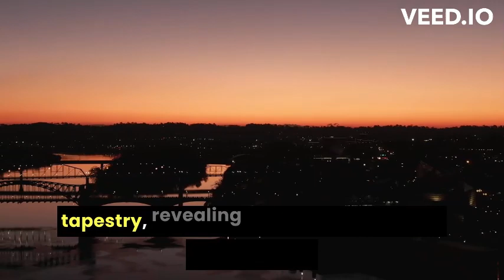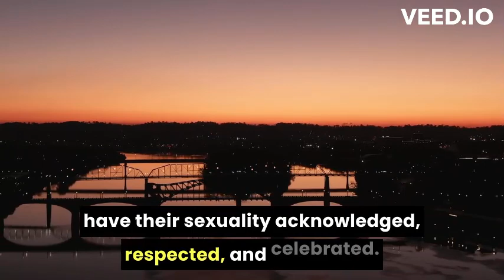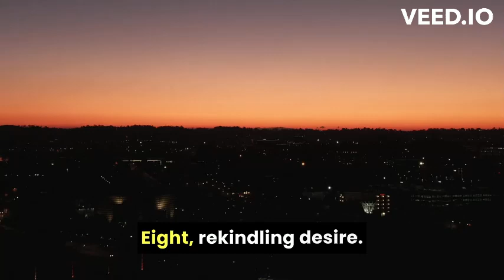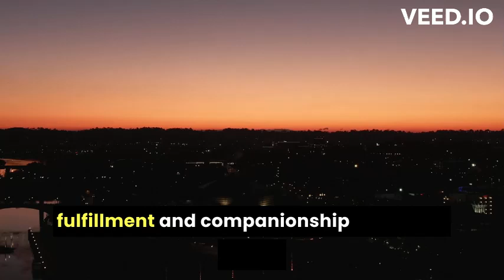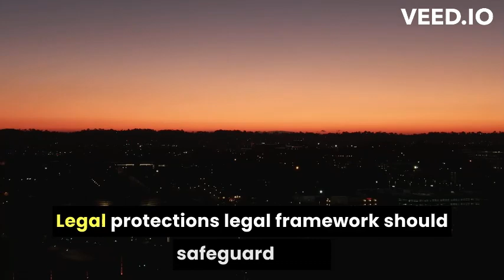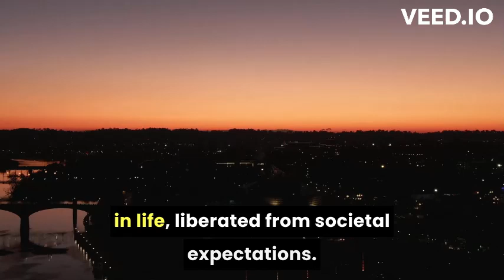Better sex after 65?! What predicts a great sex life in old age?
As you age, sex isn't the same as it was in your 20s — but it can still be satisfying. Contrary to common myths, sex isn't just for the young. Many seniors continue to enjoy their sexuality into their 80s and beyond. Watch as take a deeper dive into sex from middle age to older age and how you can prepare yourself when that time comes.

Sexual satisfaction of middle-aged and older adults: longitudinal findings from a nationally representative sample

CHAPTERS

00:00 – Intro
00:36 – Sex at an older age
00:56 – Study about sex at an older age
02:42 – Are you Lonely?
03:10 – People who value sexuality were more likely to be satisfied
03:25 – Women are less satisfied
03:47 – How should women cope?
04:10 – How to improve your sex life and overall health
04:55 – Wrap up

Buy your very own Take Care of Yourself water bottle or coffee mug:    / @renamalikmd
  / bprecup

All my REACTION videos:    • Urologists React to Last Week Tonight...
Reacting to Grey's Anatomy:    • Urologist Reacts To Grey's Anatomy | ...
INSTAGRAM: @RenaMalikMD   / renamalikmd
TWITTER: @RenaMalikMD   / renamalikmd
FACEBOOK: @RenaMalikMD   / renamalikmd